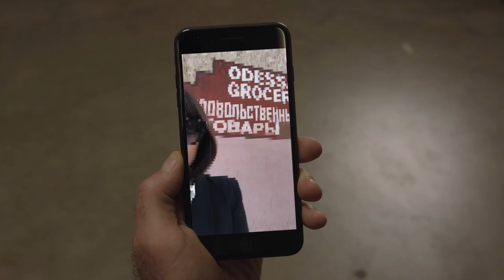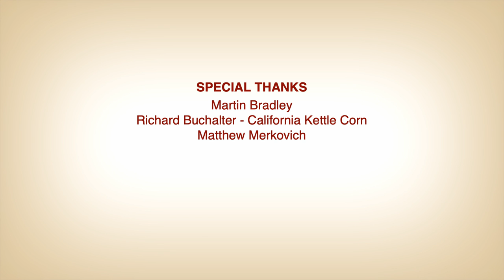On Hold - Season 2, Episode 7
Brandon goes rogue and discovers something bad (very bad) and Katy learns new information about Larry's supposed Russian girlfriend, Natasha.